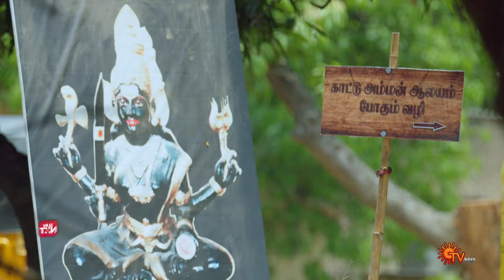Anamika - Best Scenes | 08 Sep 2024 | Tamil Serial | Sun TV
Watch the Best Scenes of popular Tamil Serial Anamika that airs on Sun TV.

Two close friends, Chidambaram & Sathyamoorthy, carry a 25-year-old grudge against each other. What happens when Anamika steps in as the village school teacher & vows to re-unite them for the well-being of the people there? Will Anamika be successful?